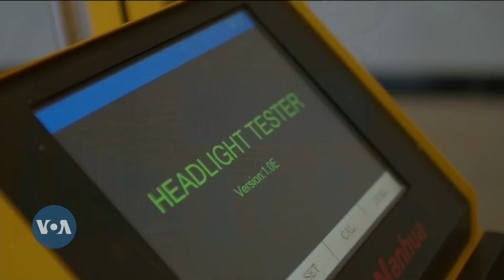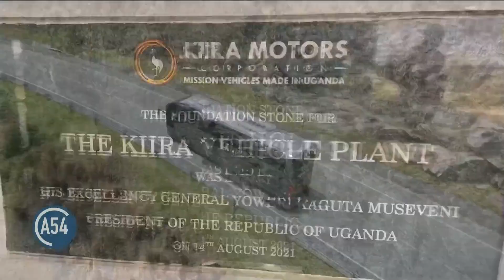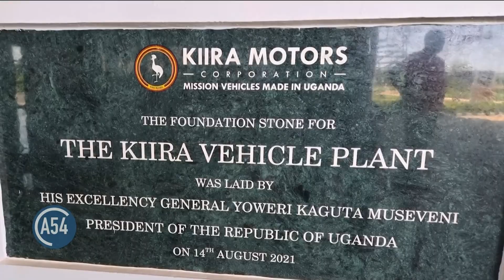Technology Report: VOA gets exclusive tour of Kiira Motors factory in Uganda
VOA's Paul Ndiho recently received an exclusive guided tour of the Kiira Motors facility in Jinja, where, CEO Paul Isaac Musasizi shared his visionary plans for the company's future in public transit and other sectors.  Industry analysts say Kiira Motors is not just creating jobs but contributing to wealth creation and setting a new standard for electric mobility in Africa.